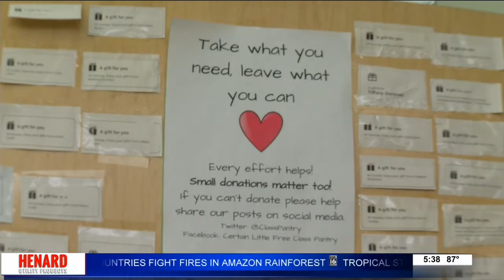Conway Food pantry